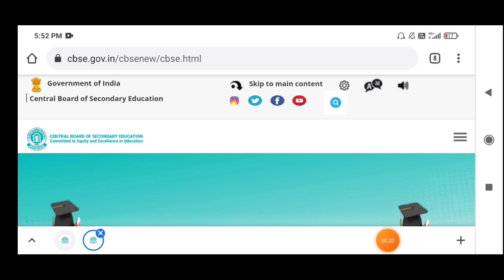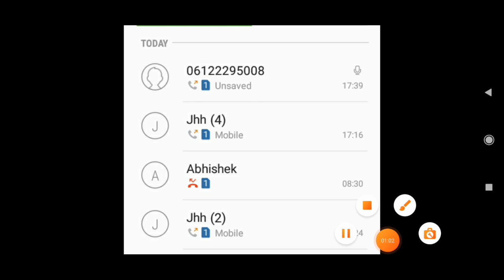Call Recording🔊: CBSE Result Date Announced | CBSE 10th Result 2021 | CBSE 12th Result 2021 | News